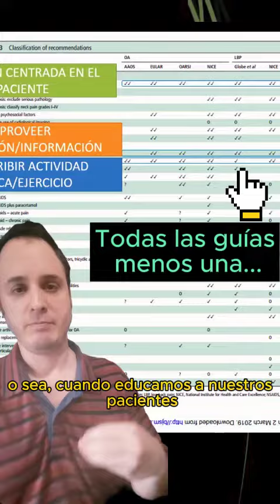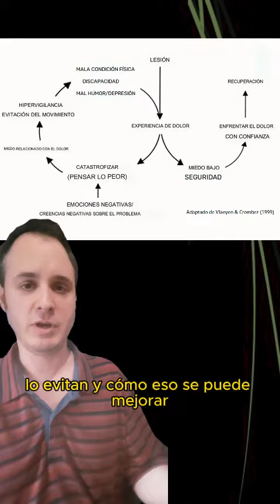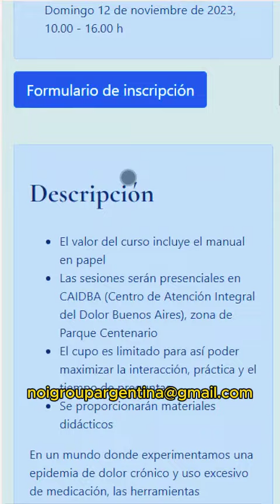¿Que es el curso Explicar el Dolor?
Estaremos dictando el 10, 11 y 12 de Noviembre el curso Explicando el dolor. Te contamos un poquito de que se trata.